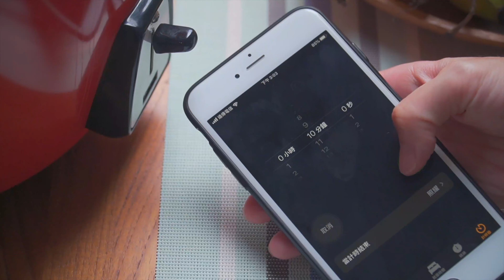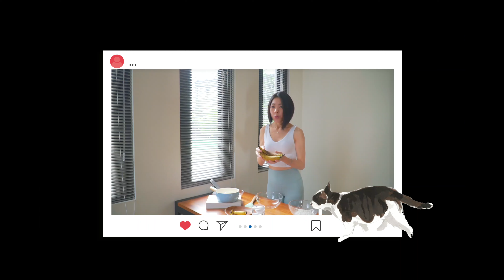EASY Rice-Cooker Banana Bread香蕉蛋糕電鍋烤/不用泡打粉-地方媽媽Ａ力的廚房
很多媳婦應該都跟我一樣，
有時要在自家與婆家的廚房分別作戰，
在不熟悉的廚房煮飯，
很多時候都在原地跳唉情恰恰，
找不到東西，不熟悉的水槽大小，
洗好菜東張西望找容器然後下一秒就：
臥在幹嘛？臥是誰？臥在哪？（又呱張了我）

為什麼會想用電鍋烤蛋糕呢？
緣起是上次母親節回婆家，
因為疫情大家不放心吃市售蛋糕，
所以先森*歐德*了媳婦蛋糕，
媳婦的烘焙技術是萌新中的萌新，
加上路程遙遠，而婆家沒有烤箱，
當時為了保險起見，就做了簡單到不行，
只要喇喇冰冰，之前分享過的優格蛋糕，
明知道公公不吃冷食，還是只能做這一個，
就因為只會這一個...🙈🙊
結果婆婆很賞臉，公公真的一口都沒動，
早知道就多學幾招了！

回家放著烤箱不用，一直搞大同寶寶的家，
一開始用了水蒸，得到一個軟爛香蕉粿，
沒有打發蛋白，得到另一個馬來香蕉粿，
聽說長輩不愛泡打粉，會腸胃不適的，
整顆蛋要徒手打發我應該沒那段數，
所以想著上次的御好燒，打發蛋白，
沒想到一次成功，老公一次吃下600卡熱量，
我一點愧疚感也沒有，
想想我自己吃掉多少試驗品了，
這就叫「夫妻同油」...

香蕉。奶油。麵粉，減脂期聽起來很哇靠，
但其實這些都是正常的食物，
只要攝取合理的量，任何食材都不用抗拒，
我這一天下午，超放開的吃了4/1個，
不喝酒，喝歐咖逼，
晚上不吃飯，少油，吃很多菜跟木耳與豆皮；
熱量不是我們的敵人，
每天都要有值得期待食物，
我才有起床的動力呀！

這真是史上最簡單的蛋糕了！
電鍋烤蕉糕！get!
電鍋相煎太急蕉
🥚食材🥚
雞蛋兩顆-溫蛋不要太冷淡。
香蕉兩條-過熟不要太青澀。
奶油60克-熱情融化成液體。
低筋麵粉100克-大約八分滿一碗。
糖30克-熟蕉已甜螞蟻人自行斟酌。
堅果一把-看成本看熱量看牙口好不好。
烘焙紙一撕-不鋪洗模具時保證藍瘦。

💡作法💡
壓蕉泥。
化奶油。
分蛋家。
粉攪蛋黃。
粉攪奶油蛋黃。
粉攪奶油蛋黃蕉泥。
抽蛋白。抽硬蛋白。
全部攪和。
翻底溫柔攪和。
電鍋乾蒸。
跳起稍涼（大約十分）。
再押電鍋。
如此四回。
太閒五回（大約烤足40分）
放涼倒扣撕膜吃掉蕉糕。
烤箱要烤多久呢？
（我200度加錫箔紙烤半小時後）
美味加分。加巧克力粉。加更多果乾
與混更熟不攪太爛的黑皮蕉👍
老公一口氣吃下了600卡，
我一點也不感到愧疚！！！

關於更多地方媽媽Ａ力的資訊
攝影-自拍 or /火野攝影 周琨瑾
配樂-
Track Info:
Title: Wirklich Wichtig
ศิลปิน:Checkie Brown
剪輯-彭佳琳